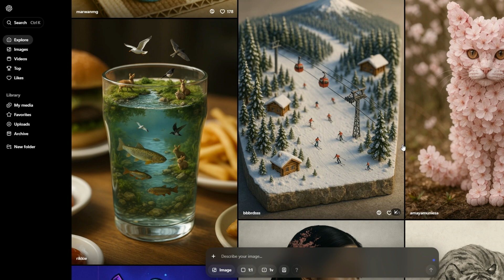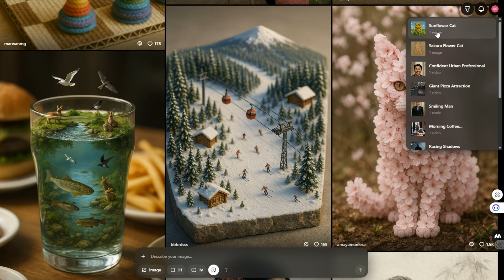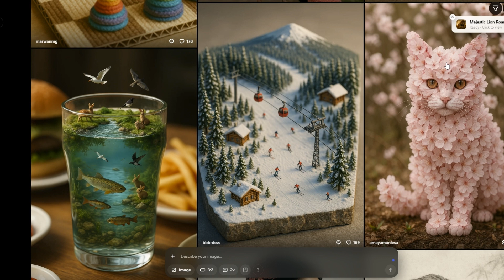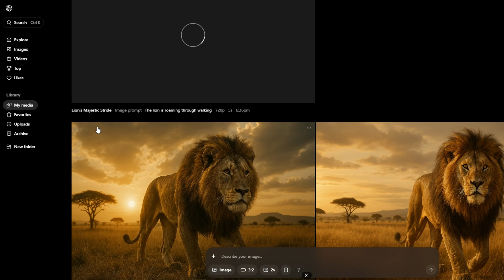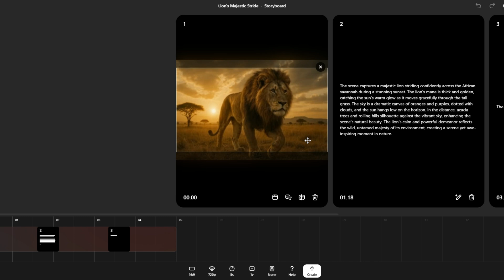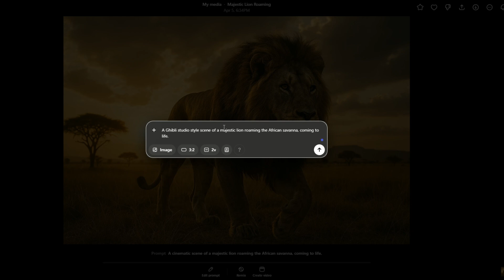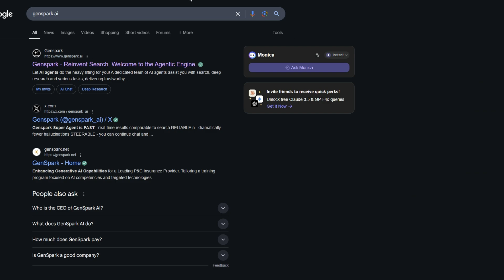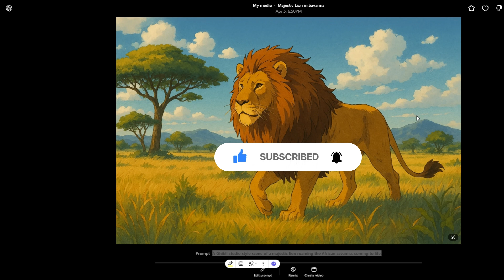4 مميزات تجعل انتاج صور بالذكاء الاصطناعي داخل Sora الخيار الأفضل بدلاً من شات جي بي تي 🚀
إنتاج الصور داخل Sora يعتبر أفضل لعدة أسباب، وفعلاً حتكتشف مميزات كتير حنكتشفها من خلال فيديو اليوم والتسجيل مجاني وامكانية انتاج " صور بشكل مجاني وعدد كبير في المدفوع.